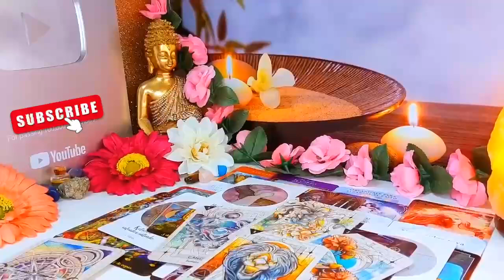TAURUS 💔DO NOT SLEEP WITH THIS PERSON😱 THEY'VE A PROBLEM & NOT PLANNING ON TELLING YOU